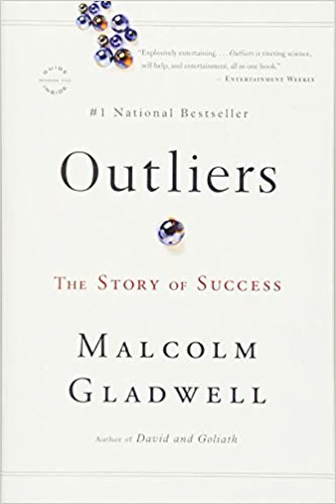Honest Book Review of OUTLIERS THE STORY OF SUCCESS by MALCOLM GLADWEL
In this stunning new book Malcolm Gladwell takes us on an intellectual journey through the world of outliers the best and the brightest the most famous and the most successful He asks the question what makes high achievers different His answer is that we pay too much attention to what successful people are like and too little attention to where they are from that is their culture their family their generation and the idiosyncratic experiences of their upbringing Along the way he explains the secrets of software billionaires what it takes to be a great soccer player why Asians are good at math and what made the Beatles the greatest rock band Brilliant and entertaining Outliers is a landmark work that will simultaneously delight and illuminate508